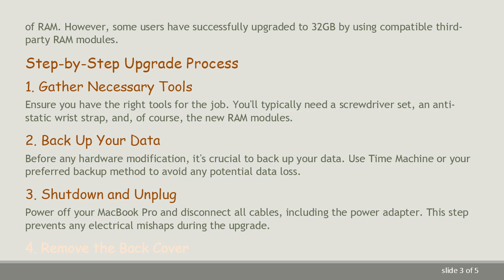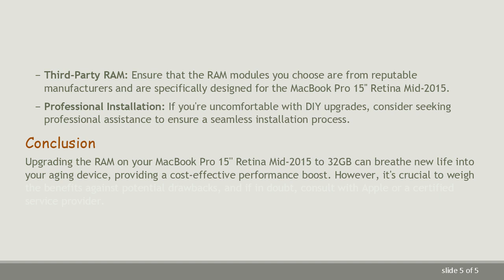Upgrading RAM on MacBook Pro 15'' Retina Mid-2015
Summary: Considering upgrading the RAM on your MacBook Pro 15'' Retina Mid-2015 to 32GB? Explore the process, benefits, and considerations in this detailed guide.

Upgrading RAM on MacBook Pro 15'' Retina Mid-2015: A Comprehensive Guide

The MacBook Pro 15'' Retina Mid-2015 has been a reliable workhorse for many users, delivering a balance of power and portability. However, as software demands increase, you might find yourself contemplating an upgrade to boost performance. One of the most common and effective upgrades is increasing the RAM, and upgrading to 32GB can significantly enhance your MacBook's capabilities.

Why Upgrade RAM?

Random Access Memory (RAM) is crucial for multitasking and handling resource-intensive applications. Upgrading your MacBook Pro's RAM can lead to smoother performance, faster application loading times, and improved overall responsiveness.

Compatibility Check

Before diving into the upgrade process, it's essential to ensure that your MacBook Pro supports the desired RAM capacity. The MacBook Pro 15'' Retina Mid-2015 officially supports up to 16GB of RAM. However, some users have successfully upgraded to 32GB by using compatible third-party RAM modules.

Step-by-Step Upgrade Process

Gather Necessary Tools

Ensure you have the right tools for the job. You'll typically need a screwdriver set, an anti-static wrist strap, and, of course, the new RAM modules.

Back Up Your Data

Before any hardware modification, it's crucial to back up your data. Use Time Machine or your preferred backup method to avoid any potential data loss.

Shutdown and Unplug

Power off your MacBook Pro and disconnect all cables, including the power adapter. This step prevents any electrical mishaps during the upgrade.

Remove the Back Cover

Carefully remove the screws securing the back cover. Once removed, locate the existing RAM modules.

Replace RAM Modules

Gently release the tabs securing the current RAM modules. Remove them and replace with the new 32GB modules. Ensure they are seated correctly.

Reassemble and Test

Put the back cover back on and secure it with the screws. Power on your MacBook Pro and check the 'About This Mac' section to confirm the new RAM capacity.

Considerations and Caveats

While upgrading the RAM can enhance your MacBook's performance, there are some considerations to keep in mind:

Warranty Implications: Upgrading your MacBook's RAM may void its warranty. If your device is still under warranty, consider the potential trade-offs.

Third-Party RAM: Ensure that the RAM modules you choose are from reputable manufacturers and are specifically designed for the MacBook Pro 15'' Retina Mid-2015.

Professional Installation: If you're uncomfortable with DIY upgrades, consider seeking professional assistance to ensure a seamless installation process.

Conclusion

Upgrading the RAM on your MacBook Pro 15'' Retina Mid-2015 to 32GB can breathe new life into your aging device, providing a cost-effective performance boost. However, it's crucial to weigh the benefits against potential drawbacks, and if in doubt, consult with Apple or a certified service provider.